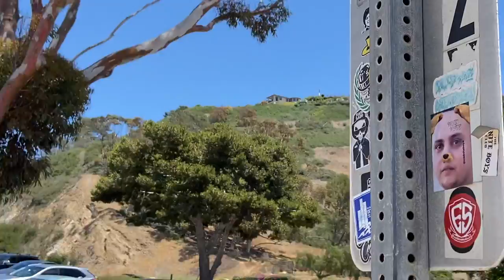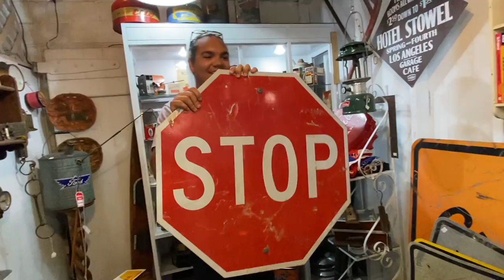Real Annabelle Doll 😳 - Vlog # 1